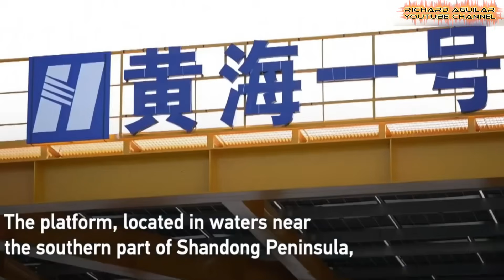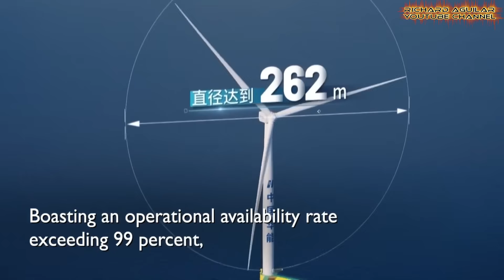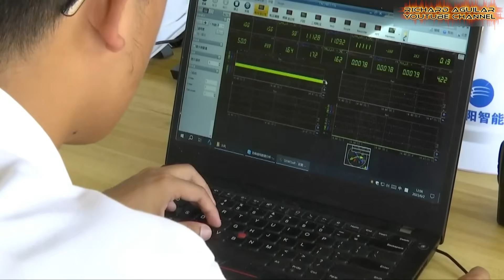China’s Massive Floating Power Generators Shake the Energy World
China’s massive floating power generators are rewriting the future of energy—clean, vast, and mobile. This story is shocking, bold, and unstoppable. You’ll want to see why.